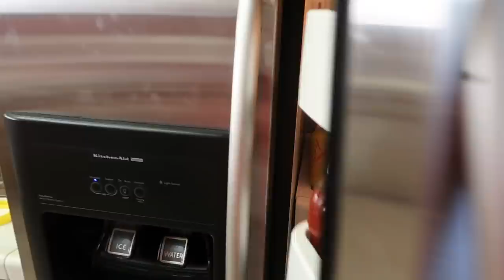HUSBAND SURPRISES ME WITH A NEW PUPPY FOR CHRISTMAS!!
I can't believe he pulled this off!! I am so in love with my new fur baby!..Enjoy spending Christmas morning with our family..